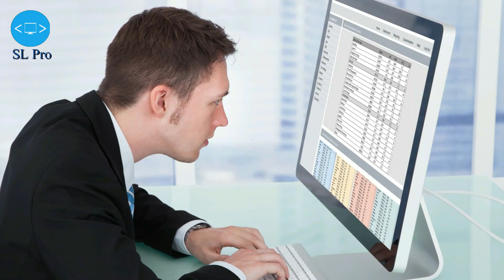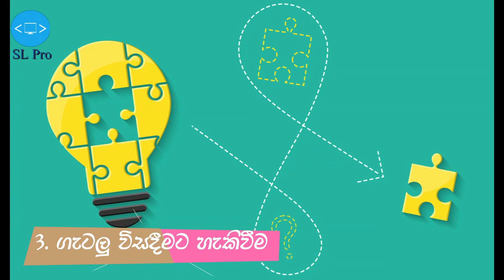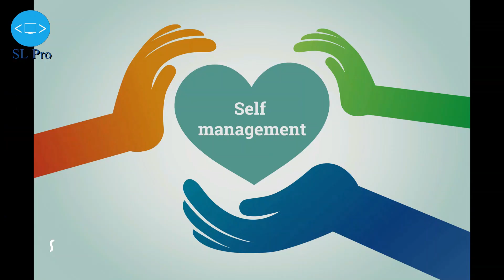How to move forward in the IT field | Sinhala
IT විෂය ඉගෙන ගන්න බලාපොරොත්තුවෙන ඔයාට, මේ ක්ෂේත්‍රයෙන් ඉහලටම ගමන් කිරීමට ඔයා වර්ධනය කරගතයුතු ගුණාංග කිහිපයක් මේ විඩ්යෝවෙන් පැහැදිලි කරයි

Software යනු කුමක්ද? සරලව දැනගන්න :-